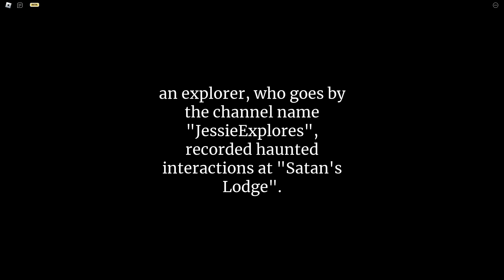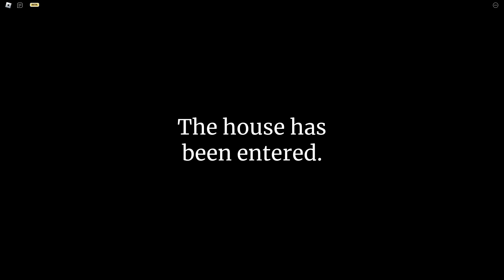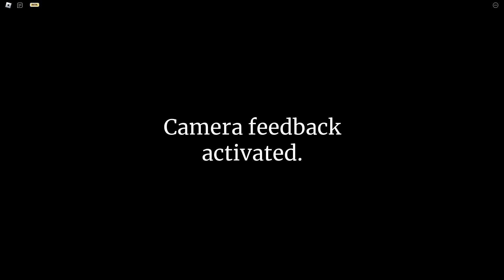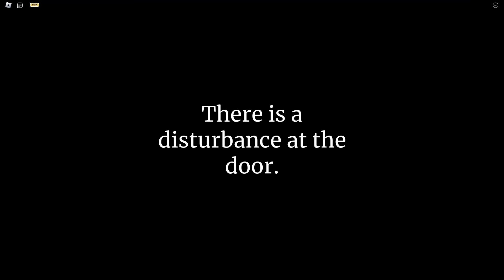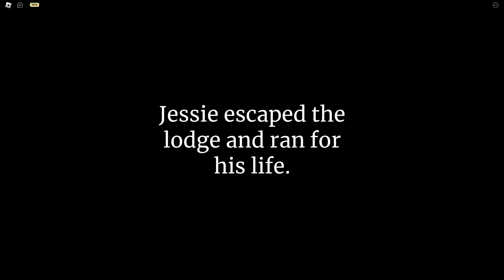The Intruder - Satan's Lodge GOOD ENDING - [Full Walkthrough] ROBLOX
Channel: games-links

So...